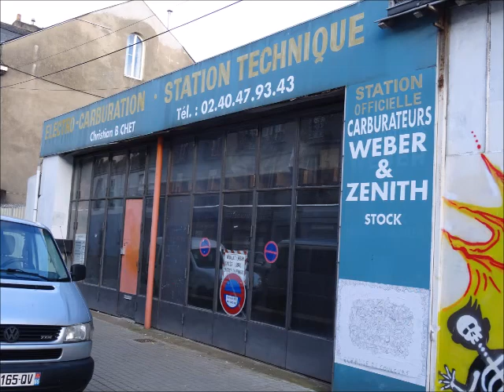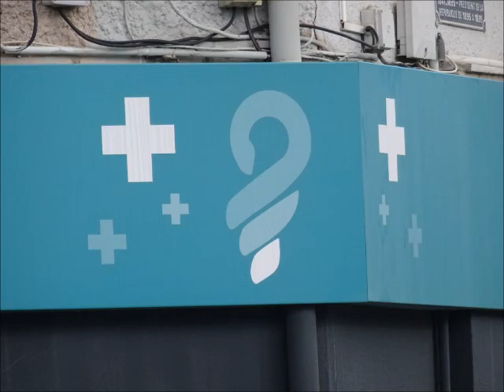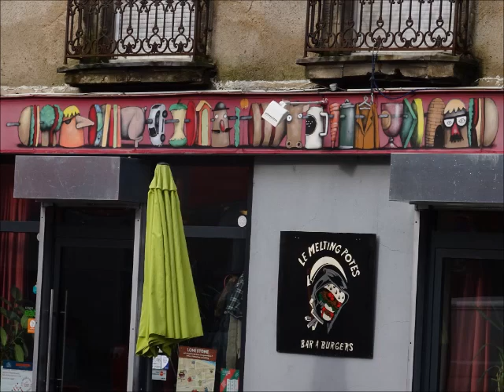Enseignes de magasin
Eric : guitares, chant.